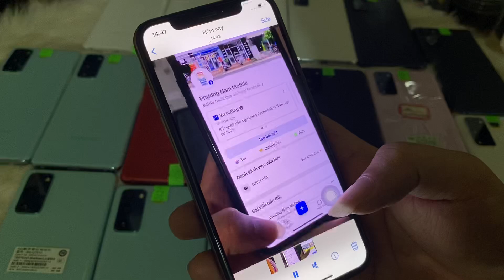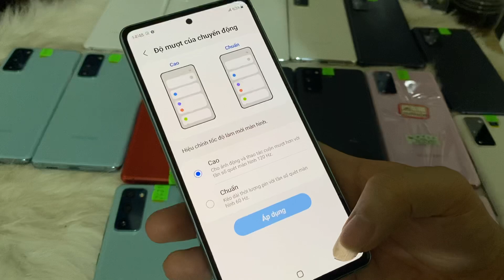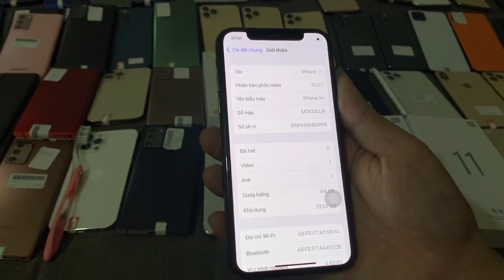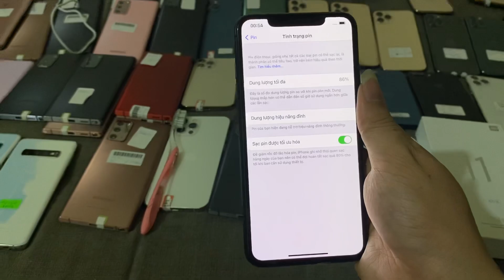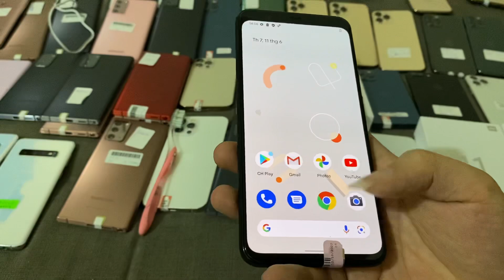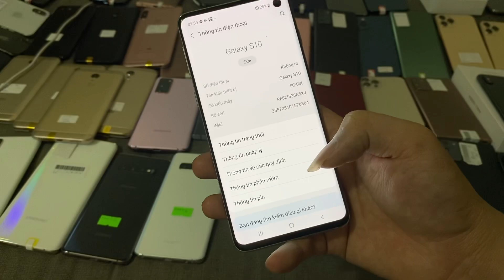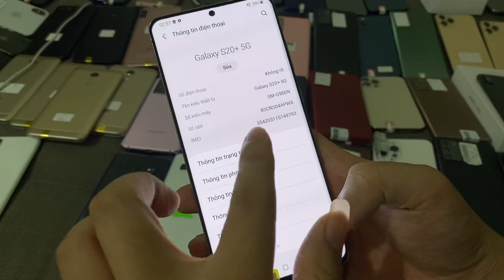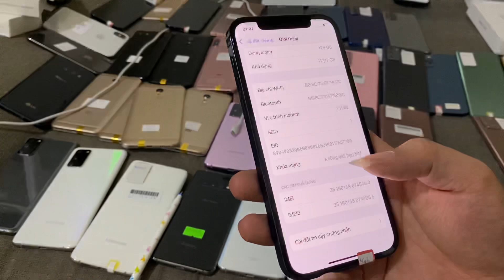Hàng Siêu Hiếm: Điện Thoại GIÁ RẺ CẤU HÌNH CAO VÔ ĐỊCH - 2 Sim, Snapdragon 865, Màn 120hz, Pin Trâu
Cửa hàng: thôn 5 - Vân Phúc - Phúc Thọ - Hà Nội

Ngân Hàng Teckcombank
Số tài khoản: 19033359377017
Chủ tài khoản: Bùi Phương Nam
Lưu ý: Bên em chỉ dùng duy nhất số tài khoản này.